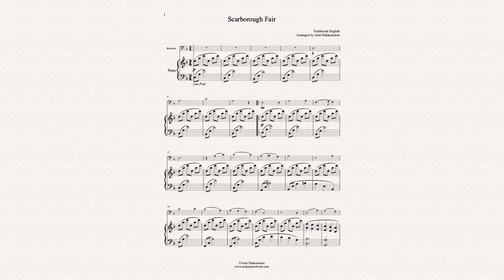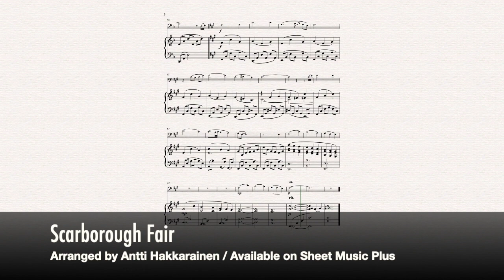Scarborough Fair - Bassoon & Piano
Traditional English // Arranged by Antti Hakkarainen // Available on Sheet Music Plus